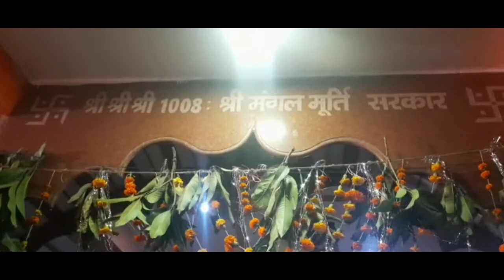Shri Hanuman Ji मंगल मूर्ति सरकार में हुआ विशाल भण्डारा 🙏🚩Mangal Murti Sarkar